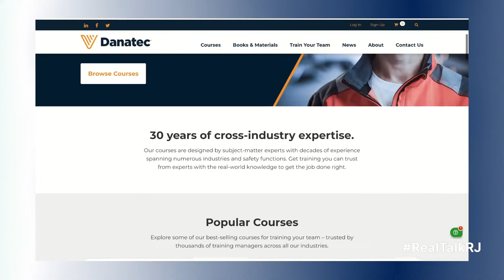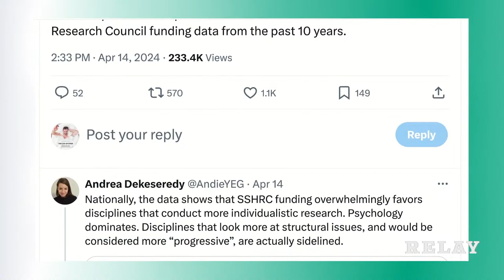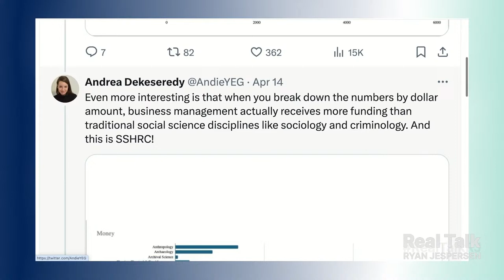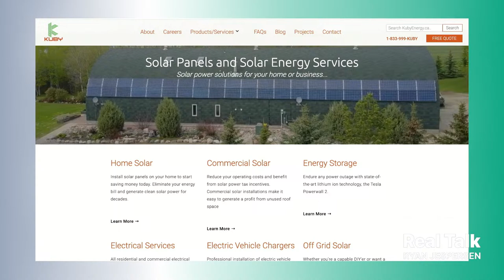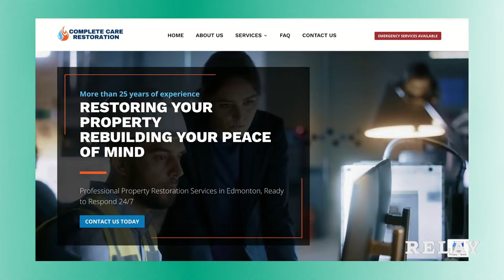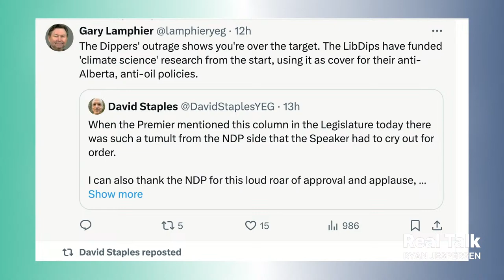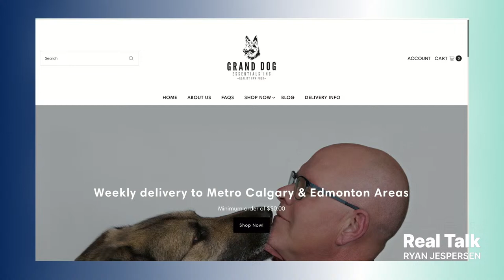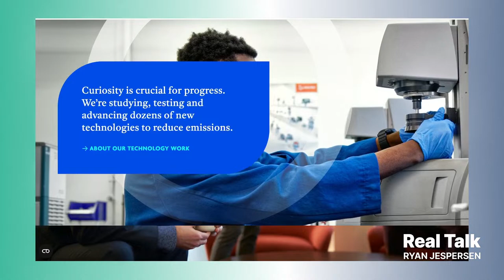What the UCP's Bill 18 Means for Alberta Universities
You've seen the headlines: Alberta Premier Danielle Smith says all federal funding to universities, school boards, health and housing authorities, and other entities needs to flow through her office...or she'll take PM Justin Trudeau's government to court. Bill 18 - dubbed the "Stay Out of My Backyard" Bill by Premier Smith - seeks to ensure projects have Alberta's blessing before proceeding. The implications of the legislation are far-reaching, to say the least. In this episode, we find out how it could impact Alberta's post-secondaries, including research, reputation, and beyond.

3:18 | International Relations professor and researcher Dr. W. Andy Knight, PhD student Andrea Dekeseredy, and University of Alberta alum Andy Grabia dig into one of the top political stories in the country on a special edition of the Real Talk Round Table.

QUALIFY FOR EXCLUSIVE PERKS! BECOME A REAL TALK PATRON